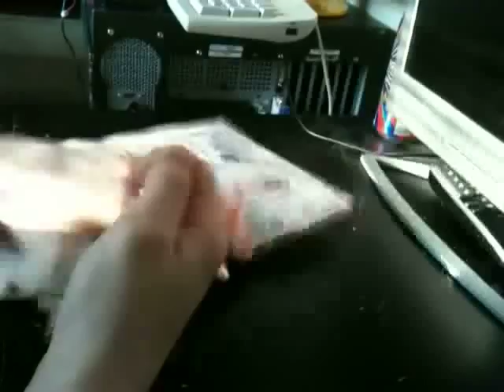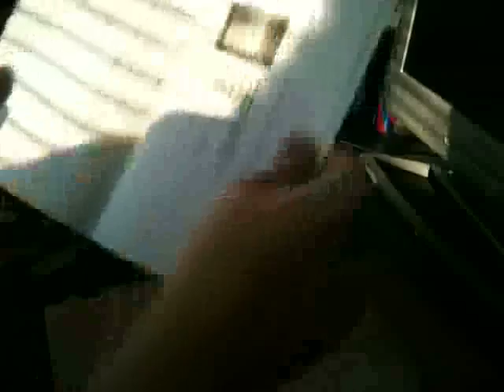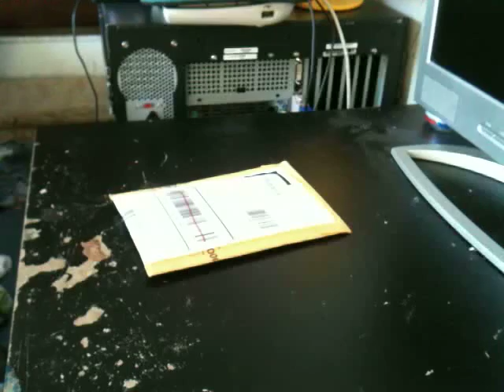CPU and Artic Silver Unpackaging